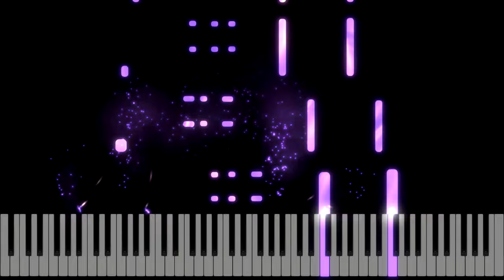Love Story (Piano Tutorial)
This is my piano arrangement of Indila - Love Story
SHEET MUSIC:
Piano Arrangement by Flavio Belardo